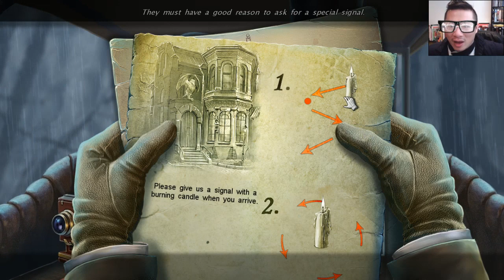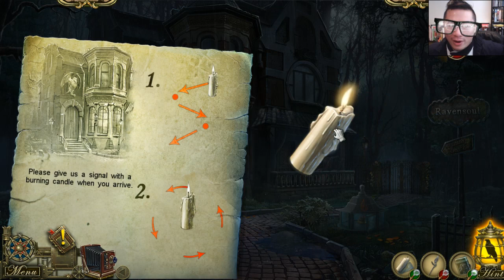Dark Tales 9: Edgar Allan Poe's Metzengerstein - Part 1 Let's Play Walkthrough FACECAM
Dark Tales: Edgar Allan Poe's MetzengersteinWalkthrough / Let's Play Dark Tales 9: Edgar Allan Poe's Metzengerstein Gameplay Commentary / Dark Tales 9